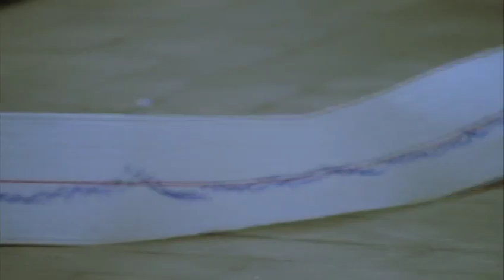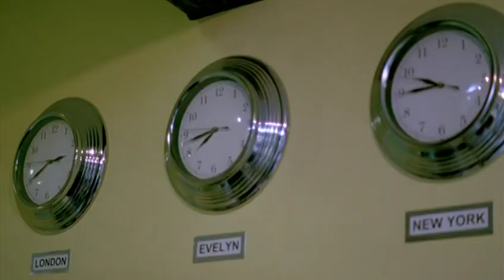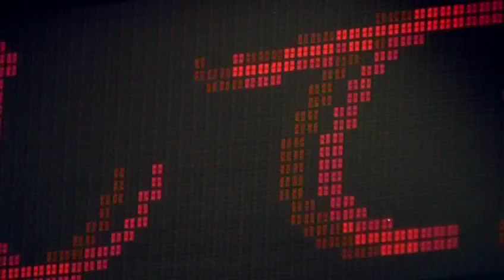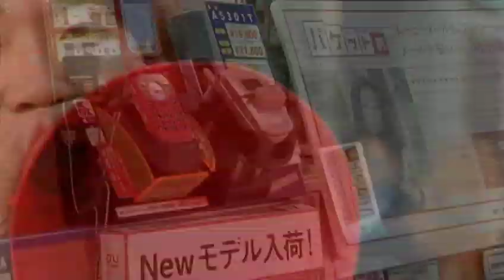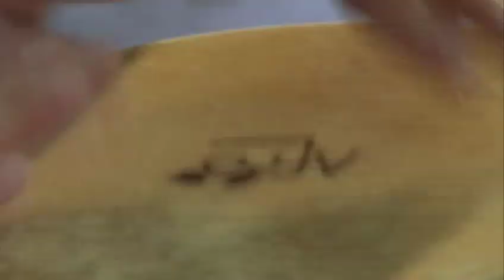Dame Evelyn Glennie Documentary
Dame Evelyn Elizabeth Ann Glennie,[1] CH, DBE (born 19 July 1965) is a Scottish virtuoso percussionist. She has been profoundly deaf since the age of 12 and claims to have taught herself to hear with parts of her body other than her ears.

Glennie was selected as one of the two laureates for the Polar Music Prize of 2015.